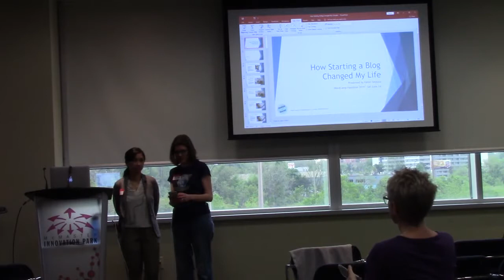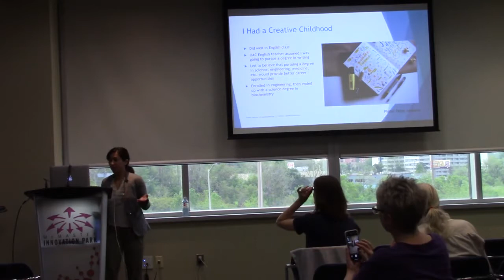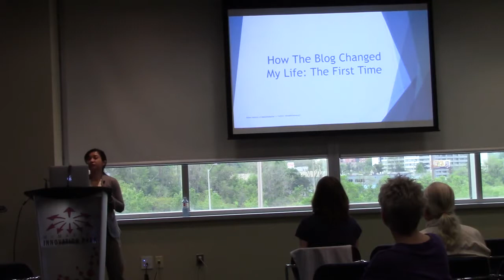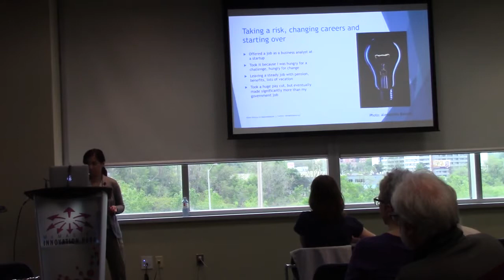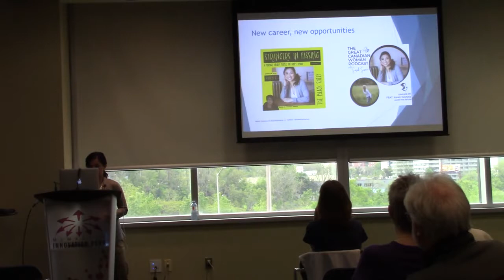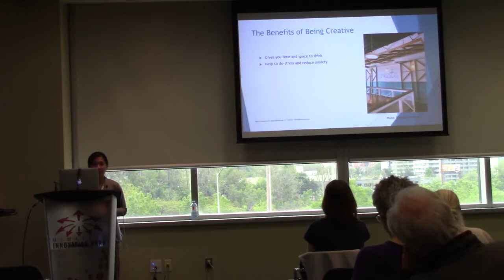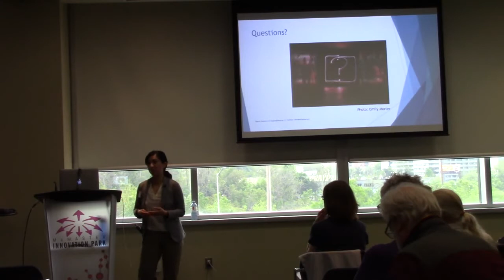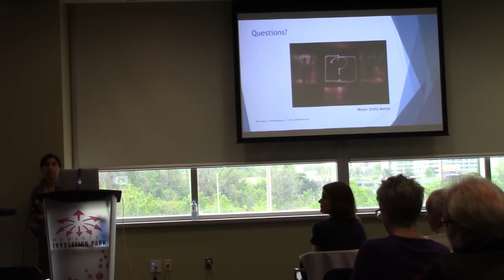Karen Swyszcz: How Starting a Blog Changed My Life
Starting a blog changed my life not once, but twice. That was never my initial intention. It was meant to be a passion project that helped me rekindle that long lost love of writing.
I share the ups and downs of my blogging journey, the many mistakes I’ve made, what I’ve learned and where I am now (running a consulting business, an instructor at Sheridan College).
I’m a huge believer in sharing your story because you never know who is reading, who is watching and who is listening.